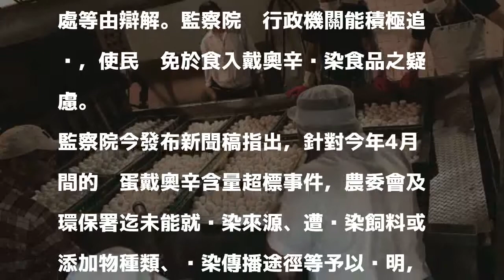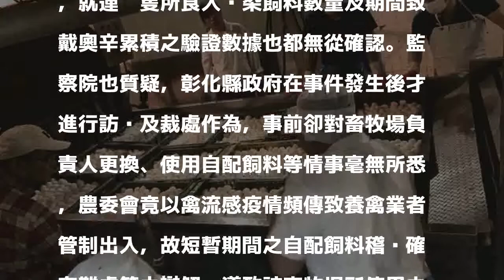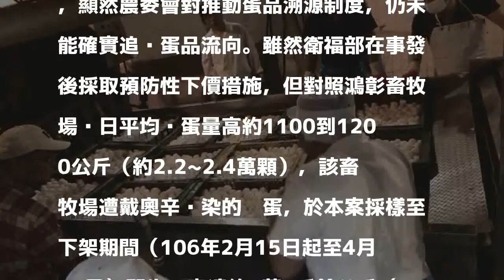戴奧辛雞蛋污染狀況極特殊卻未查明來源 監院提案糾正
〔即時新聞／綜合報導〕彰化地區蛋雞場的雞蛋在今年4月間被檢驗出戴奧辛含量超標，針對農委會及環保署、彰化縣政府等單位迄未能查明污染來源及途徑，監察院今通過提案予以糾正；其中，監察院質疑該次污染狀況及特殊卻至今未查明源頭，且彰化縣政府事前卻對畜牧場負責人更換、使用自配飼料等情事毫無所悉，農委會竟也以短暫期間之自配飼料稽查確有難處等由辯解。監察院盼行政機關能積極追查，使民眾免於食入戴奧辛污染食品之疑慮。